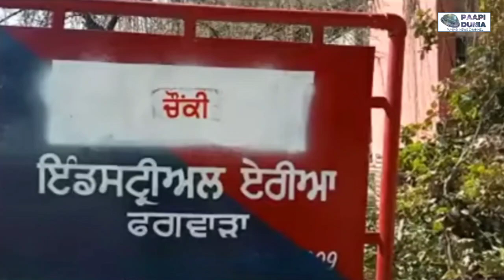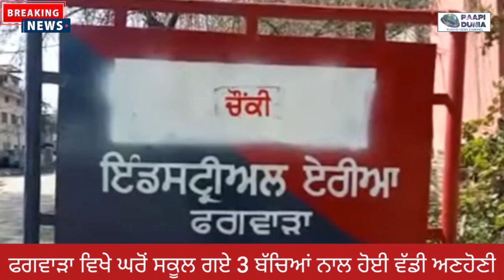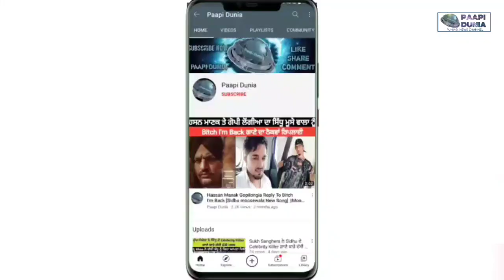Phagwara News Three 6th Class Students Are Missing, Phagwara Vikhe 3 Jwak Hoye Lapta Dekho CCTV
Paapi Dunia